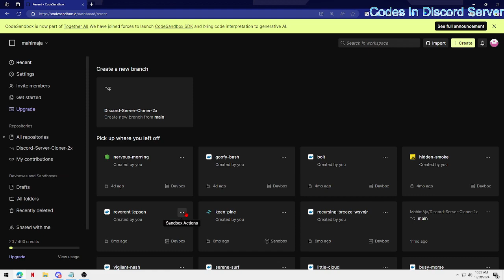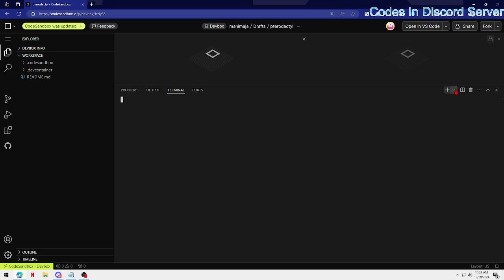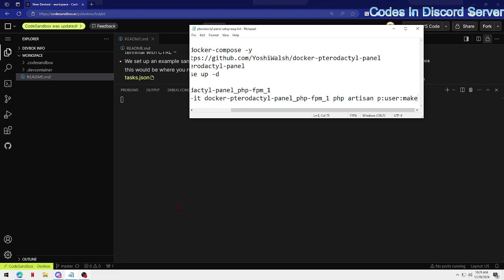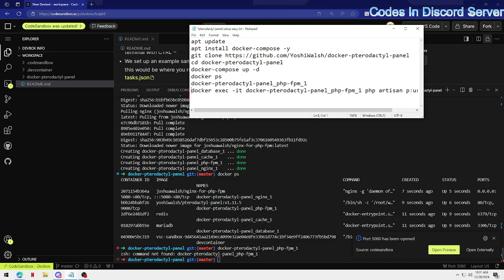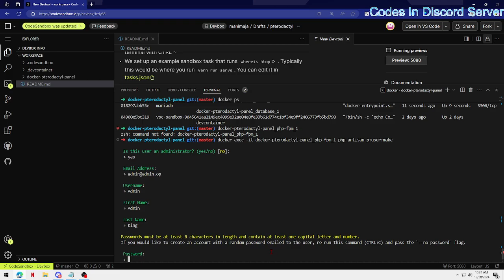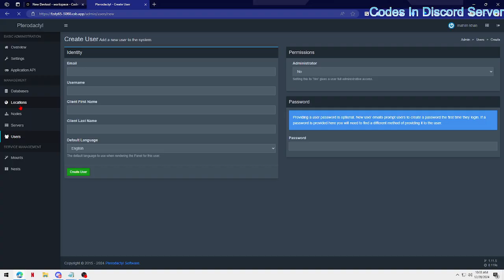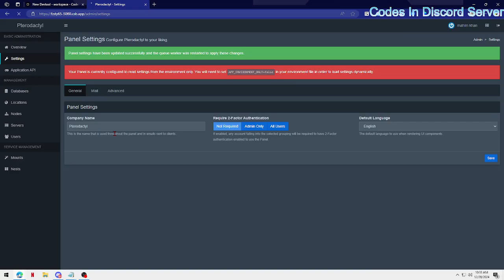FREE VPS 24/7 with Pterodactyl Panel Setup | 2025 Guide 💫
FREE VPS 24/7 with Pterodactyl Panel Setup | Step By Step Tutorial

CodeSandbox :- codesandbox.io

Keywords(Ignore) :

how to make pterodactyl panel 24/7 free with cloud vps